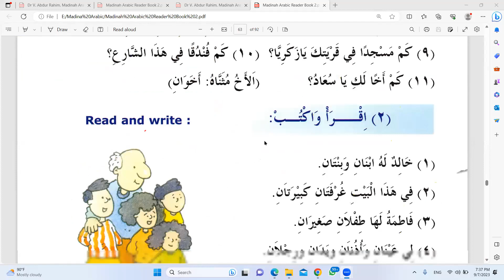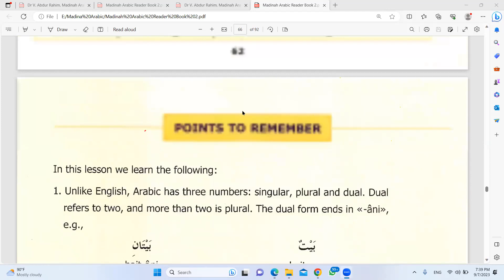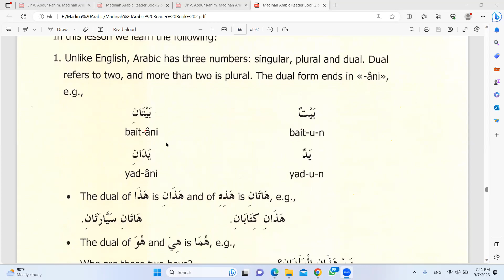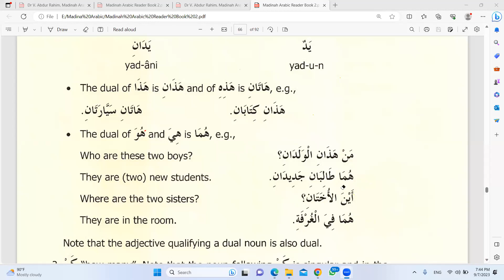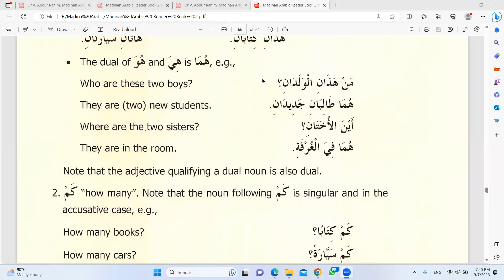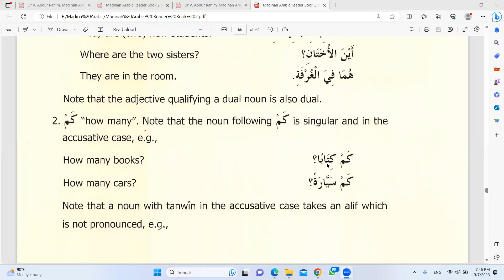Madina Arabic-2, Lesson-7, Class-01, Page 63-64